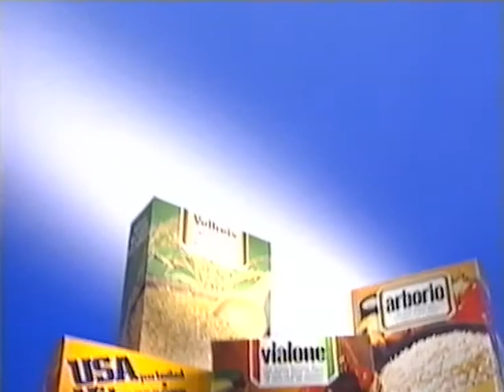Coop Mittwochstudio, Folge 730 vom 24. September 1991